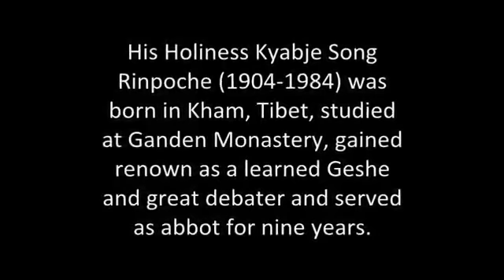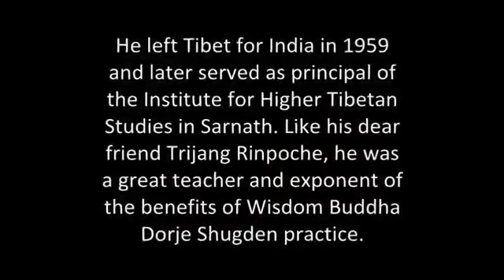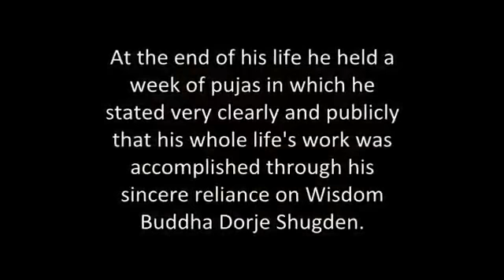Zong Rinpoche and DS